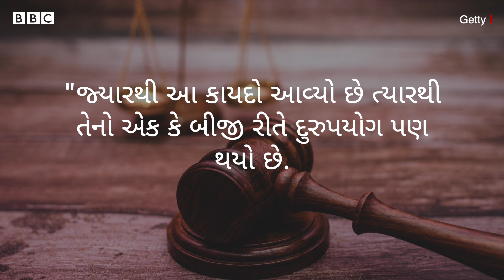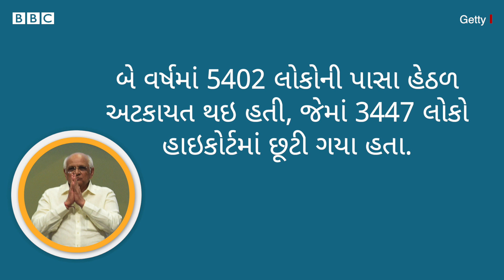ગુજરાતમાં લાગુ PASA ના કાયદાનો Delhi માં અમલ કરવાની ભલામણ કેમ કરાઈ?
1985માં ગુજરાત રાજ્યમાં લાગુ કરવામાં આવેલો પાસાનો કાયદો એક કે બીજી રીતે ચર્ચામાં રહેલો છે.  પોલીસ અને સરકાર પ્રમાણે આ કાયદાને કારણે ગુજરાતમાં શાંતિ સ્થાપી શકાઈ છે.  જો કે માનવીય હક્કો માટે કામ કરતા અનેક કર્મશીલોના મતે, ગુજરાતનો આ કાયદો પોટા, મીસા જેવા 'ડ્રેકોનિયન (કડક) કાયદા'થી કમ નથી, તો જાણીએ કે ગુજરાતના આ કાયદામાં એવી કઈ બાબતો છે, જેના કારણે દિલ્હીમાં પણ તેને લાગુ કરવાની વાત ચાલી રહી છે?

વીડિયો- ઝૈનુલ હકીમજી/સુમિત વૈદ

તમે અમારી સાથે જોડાઈ શકો છો :

JioChat Channel : BBC Gujarati
ShareChat : bbcnewsgujarati